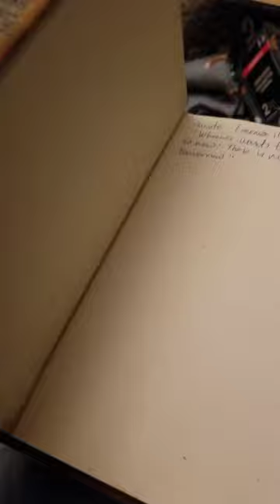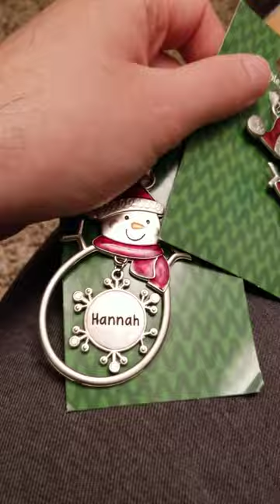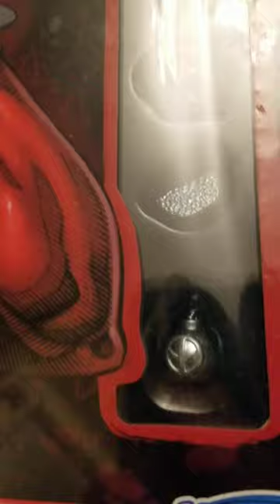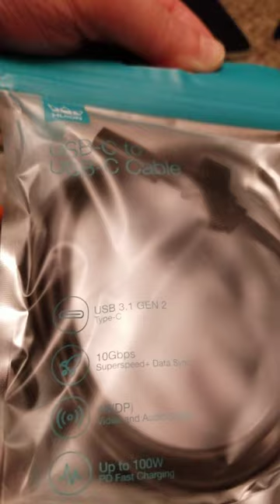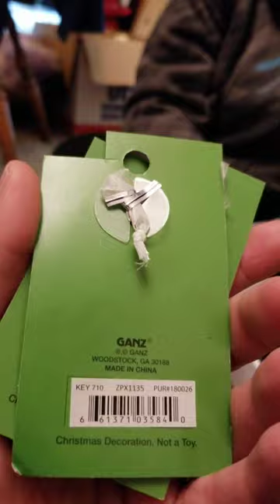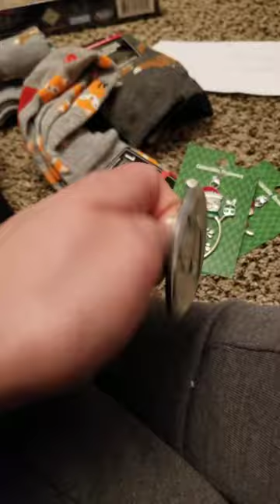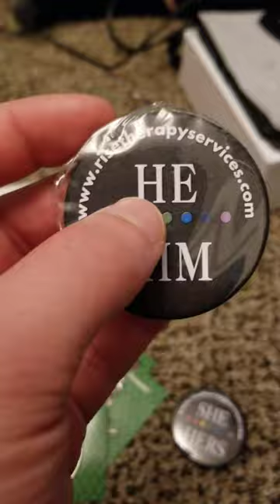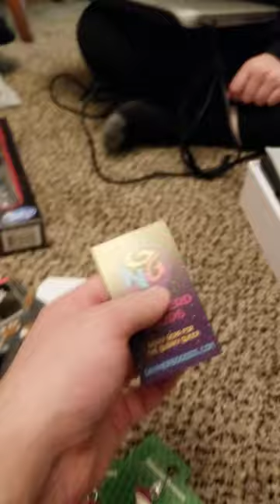Surprise Gift Box From Fwend Unboxing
New incredible gifts from friend and other goodies in a Birthday surprise box, computer, tablet, pins and more!

Art Icons of me, by *TheTater* follow them on || Instagram: TheTaterStudio ||Twitter|| Tiktok ||and Telegram

Twitter: Coaster The TeaFox  @TheFoxStash

All photos and video clips used are exercised under the fair use act and not meant to claim ownership of anything which is not my own, but only to be used as examples for educational purposes.